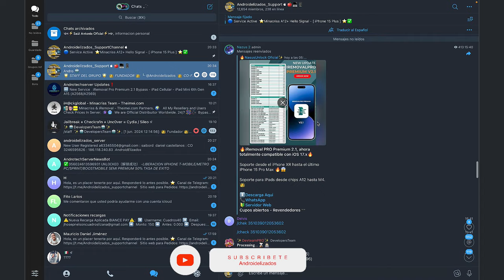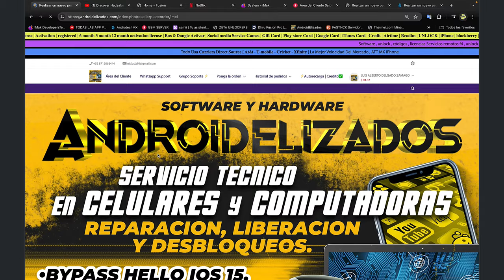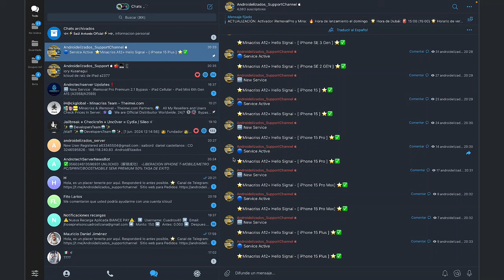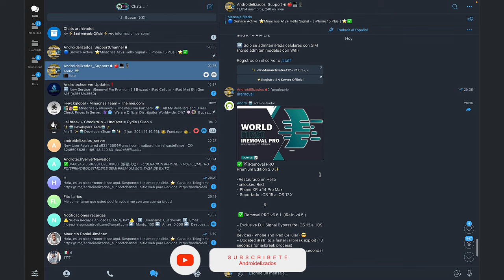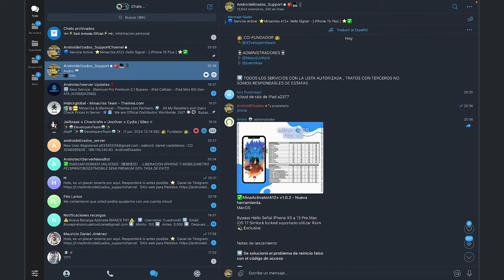Update ServerNews Bypass Hello iOS 17 SERIES 15 Y SERIES 14 IPHONE | MinaCriss & iRemovalProWindows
5 minutos eliminar icloud ios 13.3.1,,